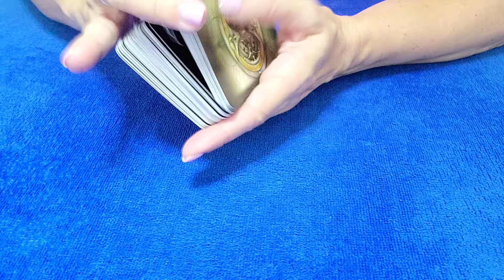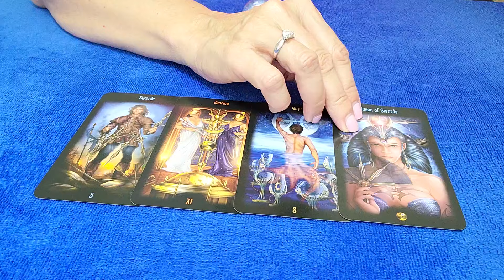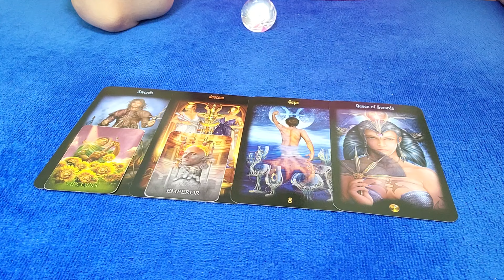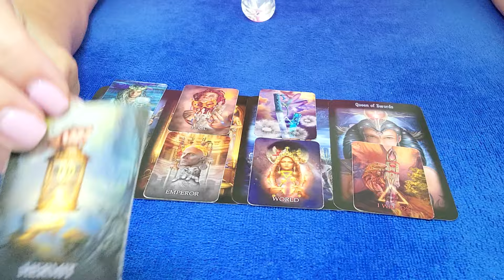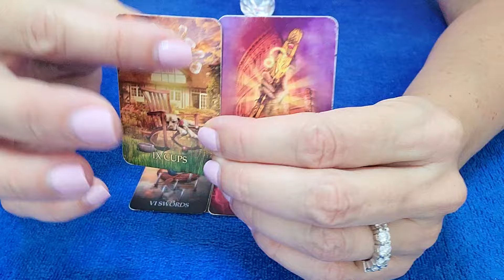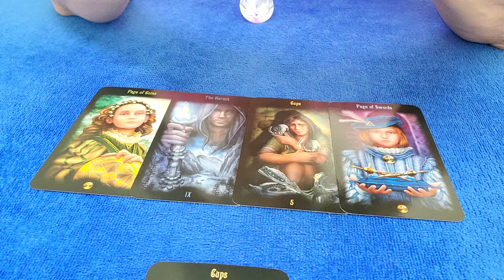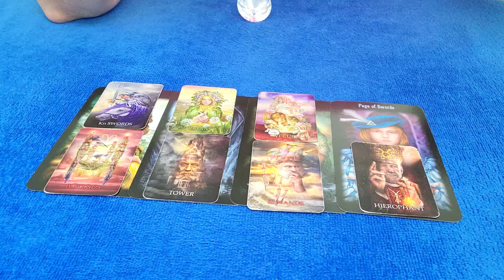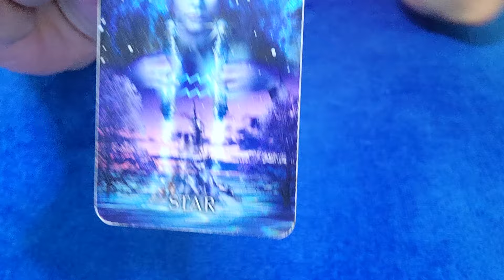SCORPIO - IT'S NOT A TOTAL BREAKUP...⚖💌😯 JUNE 2024